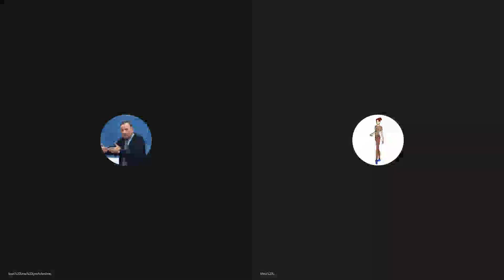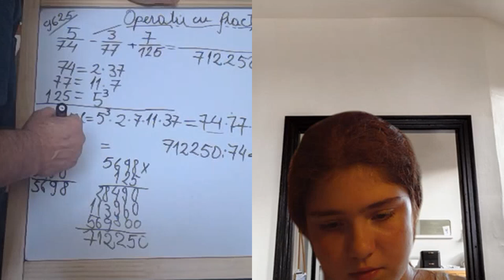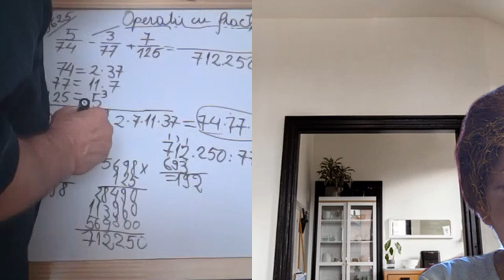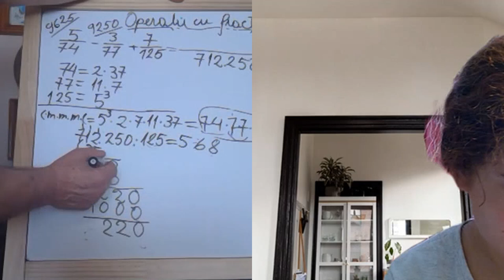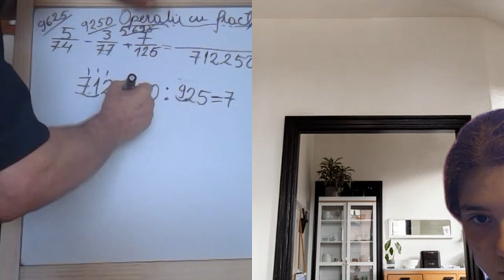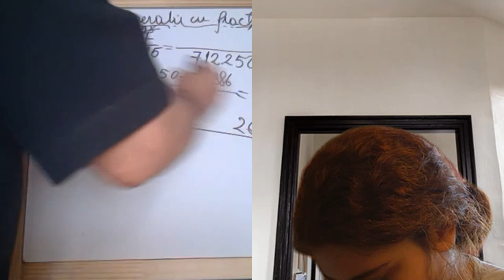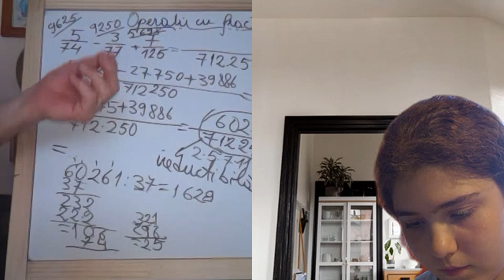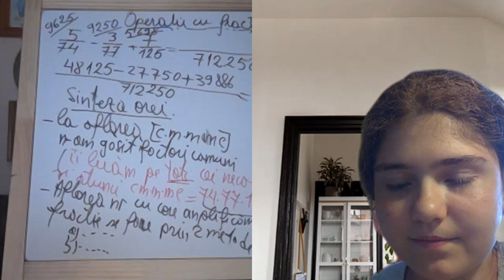Lectia 1884 - Clasa 4 - Maria - Operatii cu Fractii, Puteri Impartiri Multipli comuni